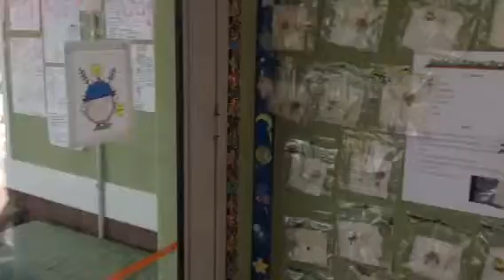Spark Zone Literacy Learning